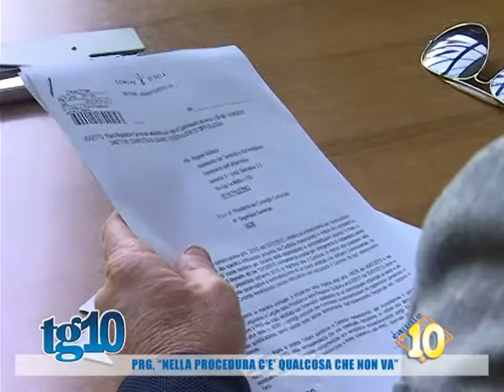PRG, ''nella procedura c'è qualcosa che non va''